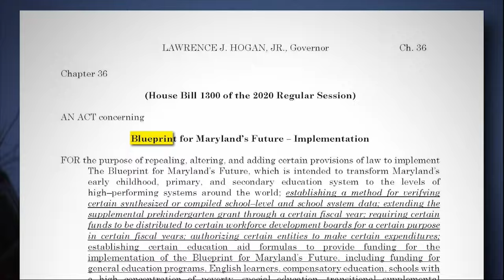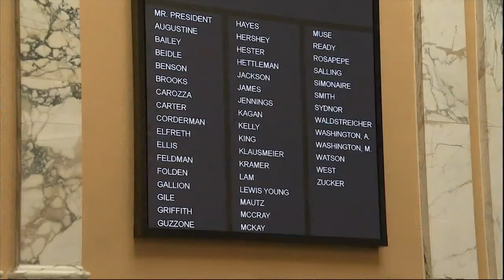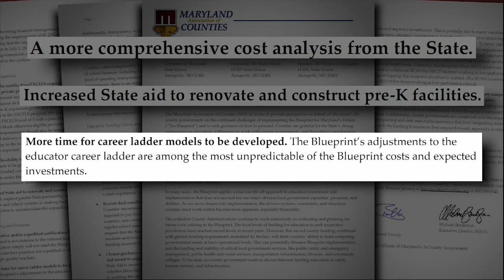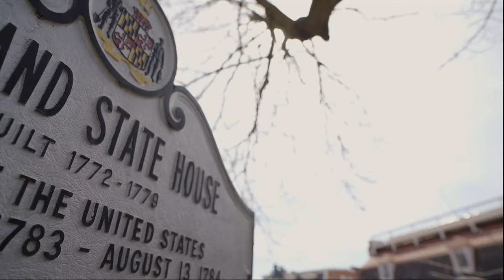Maryland lawmakers face pressure to scale back public education spending plan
Maryland State lawmakers are facing mounting pressure to scale back a massive increase in education spending known as the Blueprint for Maryland’s Future.

The landmark legislation pumps billions into public education, but local government officials say it’s crushing their budgets.

“We're struggling. We're struggling with Kirwan,” Harford County Executive Bob Cassilly told Project Baltimore. “The news isn't good. I cannot deal with a $40 million increase in my education budget next year.”